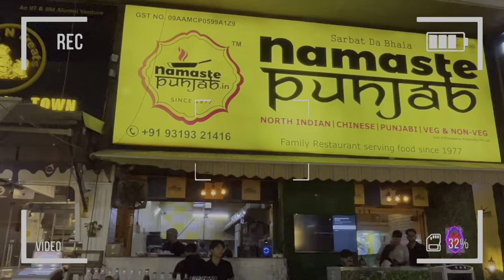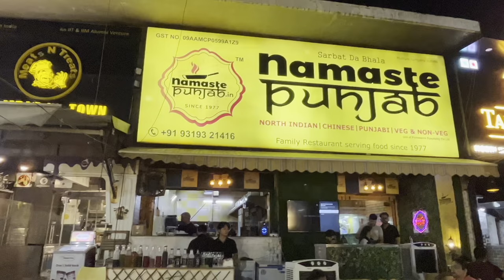Windsor Street Market Finally Dekha😋 | Food Street of Indirapuram 😍| Musafir with Mic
Give us a thumb up👍🏻 if you like what you see and do share with others🤝
Equipment's used for making Videos 👇: -
▪ For Shoot (Apple iPhone)
▪ Gorilla Tripod
▪ Tripod for mobile